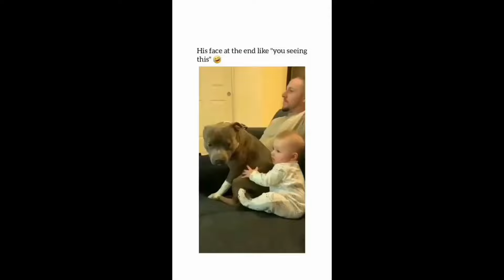Pitbulls Funny Edition || Cute and Funny dogs compilation.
Welcome to Cute Dogs Tube.

We make video compilations of cute dogs being lovely.